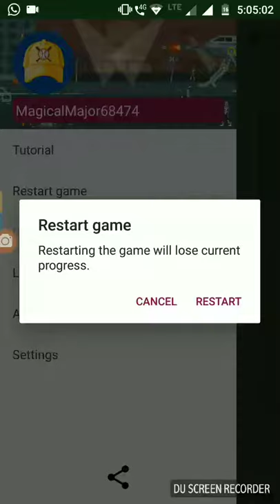Paper football logic game in 20 steps